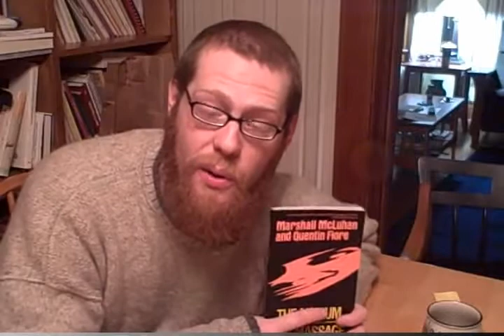The Image of Fish - McLuhan, Media, and Ministers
As part of the Transforming Theology Project over at Claremont, Tripp Fuller and Phillip Clayton are teaching a class called "Theology After Google."  Given the content of the course, Tripp has been interacting with the Twitterverse and Blogosphere as part of the course content and prep.  He recently suggested that I throw a little somethin somethin together around the topic of the medium and message for modern ministers.  This video is that.